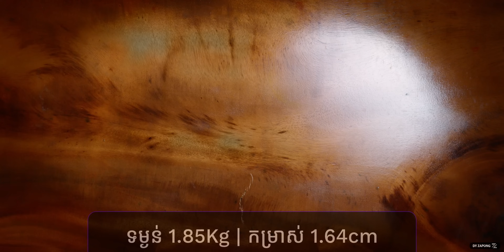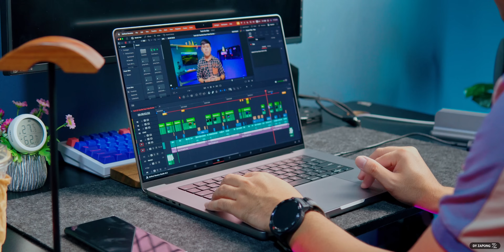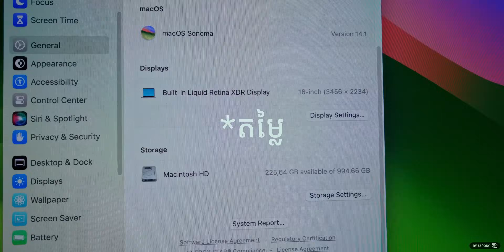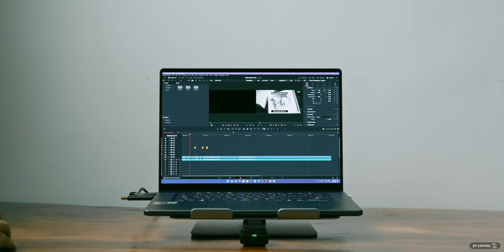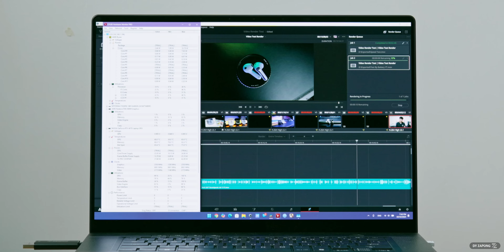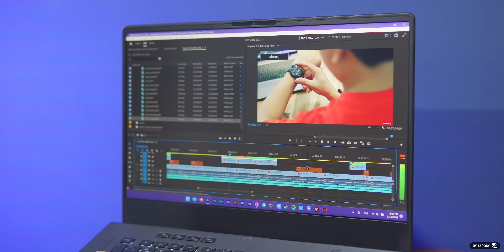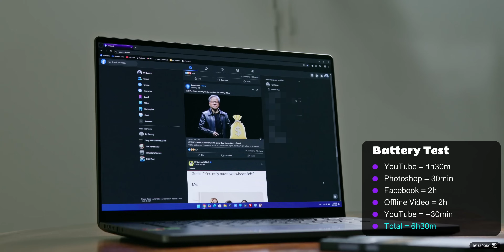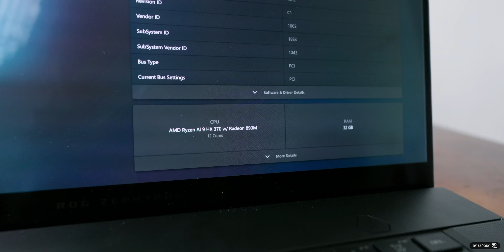មេវគ្គបញ្ចប់! The Final BOSSES! | MacBook Pro vs ROG Zephyrus G16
Follow ខ្ញុំតាមរយៈតំណរខាងក្រោមៈ
🔊📲 [ មើលវីដេអូមុនគេ ] 👇

🙏 អរគុណសម្រាប់ការគាំទ្រដល់ខ្ញុំបាទ! 🧢